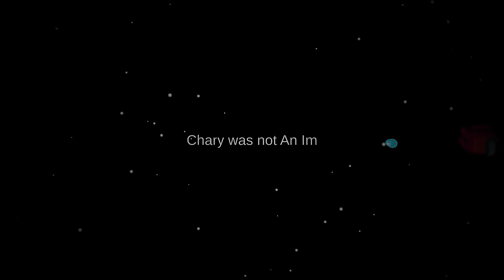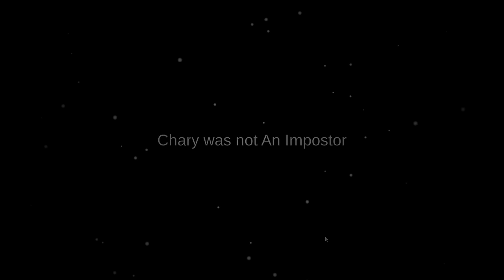Don't play Among Us on Easter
Don't play among us on Easter Day or else! I summoned Peter the Bunny Rabbit and I found the easter eggs! Will I win?